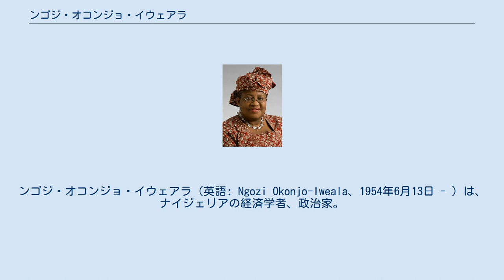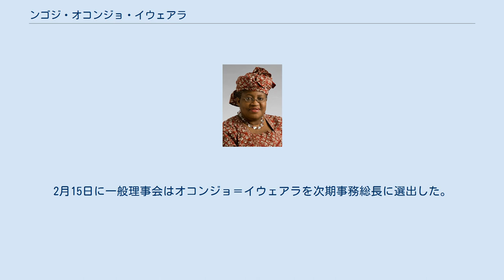ンゴジ・オコンジョ・イウェアラ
ンゴジ・オコンジョ・イウェアラ（英語: Ngozi Okonjo-Iweala、1954年6月13日 - ）は、ナイジェリアの経済学者、政治家。
2021年3月1日に世界貿易機関(WTO)事務局長に就任した。
日本の外務省はオコンジョ＝イウェアラ、日本の報道機関ではオコンジョイウェアラとも表記されている。
 オグワシ＝ウクに生まれる。
イバダン大学インターナショナル・スクールを卒業後はアメリカ合衆国に留学し、ハーバード大学で修士号を、マサチューセッツ工科大学で博士号をそれぞれ取得した。
イケムバ・イウェアラと結婚し4人の子供がいる。
 2003年に財務大臣に就任し、2006年には外務大臣に転じた。
 2007年に世界銀行の総裁候補に挙がっていたが、この時はアメリカ人のロバート・ゼーリックが選ばれオコンジョ・イウェアラは副総裁となっている。
ゼーリック総裁退任後の2012年にも総裁候補として挙げられたが、4月16日に開催された世界銀行理事会では韓国系アメリカ人のジム・ヨン・キムが選出された。
 2011年には、グッドラック・ジョナサン大統領によって財務大臣に再任され、ジョナサンの任期終了となる2015年まで務めた。
 2020年5月14日にロベルト・アゼベドが世界貿易機関(WTO)事務総長を1年の任期を残して退任することを表明し（アゼベドは8月末に退任）、ムハンマド・ブハリ大統領の推薦もありオコンジョは年内に行われることとなった次期総長選挙に立候補した。
7月の時点では8人が名乗りを上げたが、10月8日までには最終的に韓国の兪明希と共に候補者が二人に絞られた。
最終投票に先駆けて、EUはオコンジョを正式に支持することを公表し、164カ国中日本を含め104カ国の支持を得たことにより事実上オコンジョが次期WTO事務局長に決定したものの、11月の一般理事会での決定は見送りとなった。
 2021年1月20日にジョー・バイデンがアメリカ合衆国大統領に就任し、2月5日に、兪明希が立候補を取下げ、またアメリカ合衆国通商代表部がオコンジョ＝イウェアラを強く支持することを表明したことで流れは決定的となった。
2月15日に一般理事会はオコンジョ＝イウェアラを次期事務総長に選出した。
女性としても、アフリカ出身者としても初のWTO事務局長となる。
2021年3月1日に就任し、任期は、2025年8月31日までとなっている。